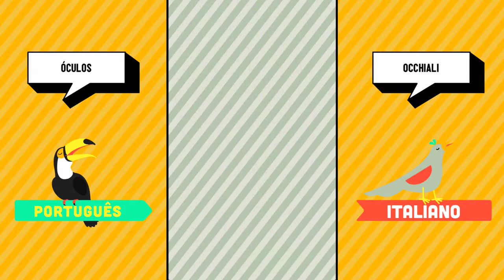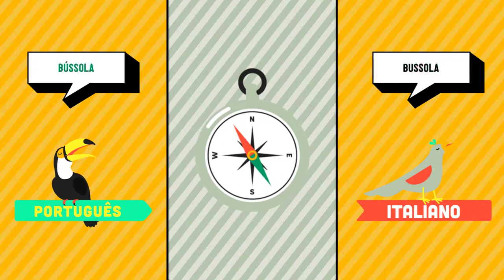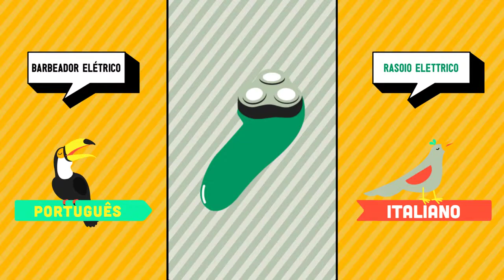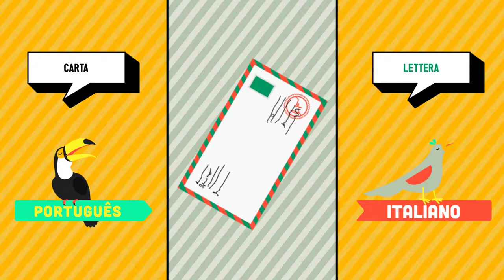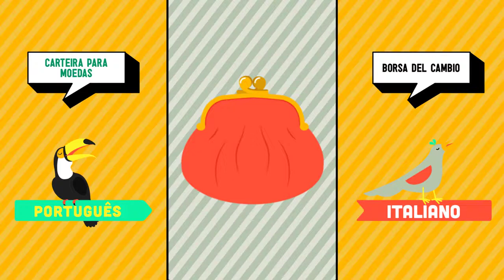Português ➜ Italiano - Viajar